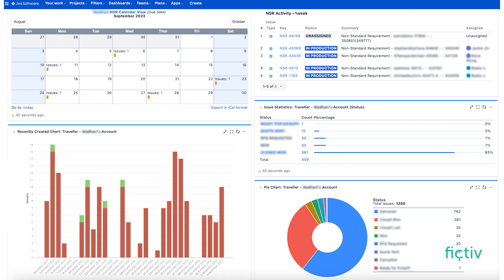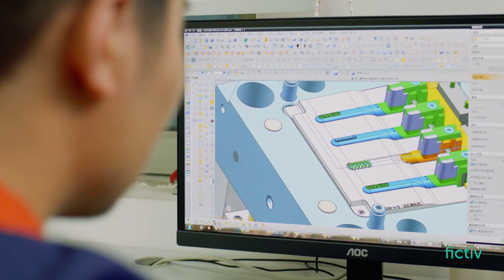Injection Molding with Fictiv | How it Works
This video showcases how our fulfillment team helps to ensure injection molding program success post-order.

Learn more about how Fictiv can help you with your injection molding needs: